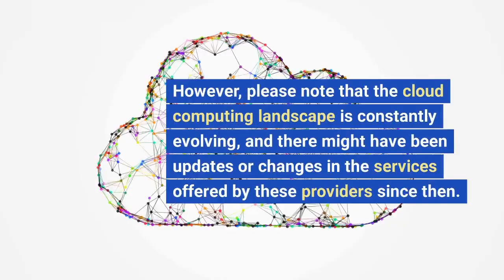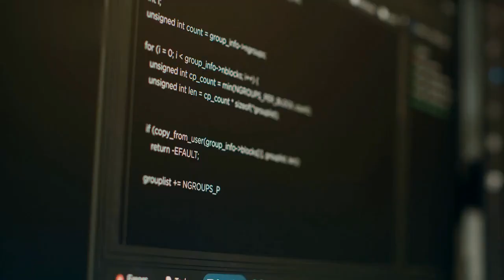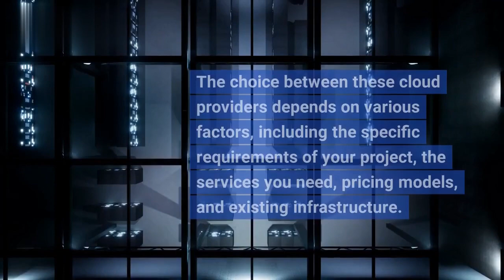Difference between GCP,AWS,AZURE, IBM ,SALESFORCE ORACLE | GCP VS AWS VS AZURE VS IBM VS SALESFORCE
As of my last update in September 2021, I can provide you with a comparison of the major cloud service providers: Google Cloud Platform (GCP), Amazon Web Services (AWS), Microsoft Azure, IBM Cloud, Oracle Cloud, and Salesforce Cloud. However, please note that the cloud computing landscape is constantly evolving, and there might have been updates or changes in the services offered by these providers since then. Here's a general comparison:

    Google Cloud Platform (GCP):
        Strengths: Strong data analytics and machine learning capabilities, Kubernetes expertise, and a vast network infrastructure.
        Services: GCP offers a wide range of cloud services, including Compute Engine, App Engine, BigQuery, Cloud Storage, and AI/ML services like TensorFlow.

    Amazon Web Services (AWS):
        Strengths: Largest and most mature cloud provider, extensive global infrastructure, wide variety of services and solutions.
        Services: AWS provides numerous services such as EC2 (Elastic Compute Cloud), S3 (Simple Storage Service), Lambda, RDS (Relational Database Service), and more.

    Microsoft Azure:
        Strengths: Integration with Microsoft products, strong enterprise focus, comprehensive hybrid cloud solutions.
        Services: Azure offers services like Virtual Machines, Azure Functions, Blob Storage, Azure SQL Database, and Azure Cognitive Services.

    IBM Cloud:
        Strengths: Enterprise-grade solutions, hybrid and multi-cloud offerings, expertise in AI and blockchain technologies.
        Services: IBM Cloud provides services like Virtual Servers, Kubernetes Service, Cloud Object Storage, and Watson AI services.

    Oracle Cloud:
        Strengths: Strong in database and enterprise applications, optimized for Oracle software, comprehensive cloud offerings.
        Services: Oracle Cloud includes services such as Compute, Autonomous Database, Object Storage, and Integration Cloud.

    Salesforce Cloud (Salesforce Platform):
        Strengths: Specializes in CRM (Customer Relationship Management) and cloud-based business applications.
        Services: Salesforce offers cloud services like Sales Cloud, Service Cloud, Marketing Cloud, and custom app development through the Salesforce Platform.

The choice between these cloud providers depends on various factors, including the specific requirements of your project, the services you need, pricing models, and existing infrastructure. Each provider has its strengths and caters to different use cases, so it's essential to evaluate your needs carefully before making a decision.

Since cloud computing is a dynamic industry, I recommend checking the official websites of each provider for the most up-to-date information on their services, features, and pricing.